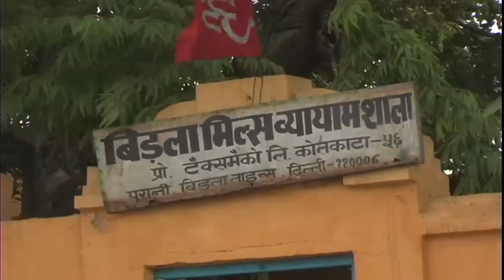Kushti: Physical Body Outtakes Volume 1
The first volume focuses on the Hanuman Akhara in Delhi, India.